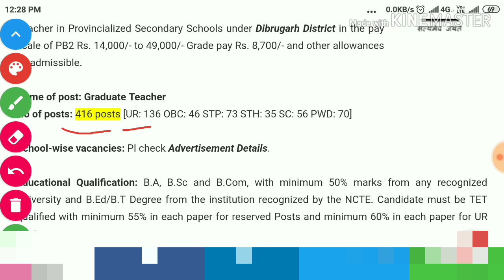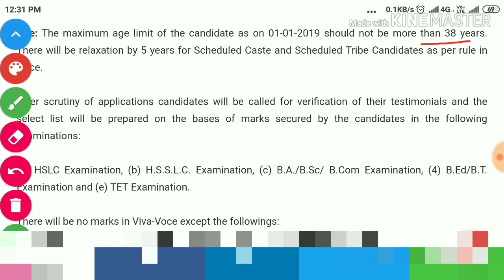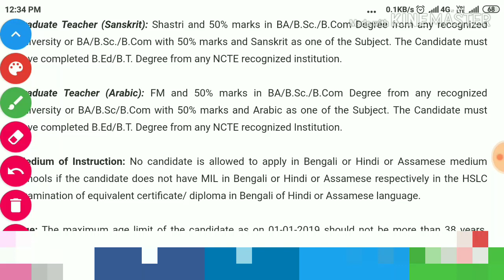755 High School Teacher Post Vacancy || শিক্ষকৰ পদ খালী হৈছে || Government Job Assam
755 High School Teacher Post Vacancy in Tinisukia and Dibrugarh. APPLY FAST!!